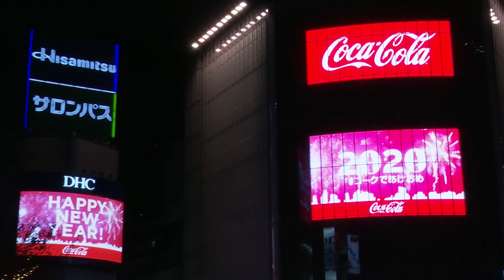【10万人超が熱狂】令和初の年越し、渋谷スクランブル交差点のカウントダウンイベント（2019年）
新年を迎える渋谷カウントダウンイベント「YOU MAKE SHIBUYA COUNTDOWN 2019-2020」が、渋谷駅前のスクランブル交差点を車両通行禁止（午後9時から午前2時まで）にして実施。
今年は、約10万5000人（主催者発表）来街者があった。